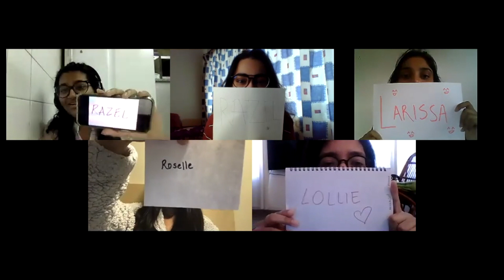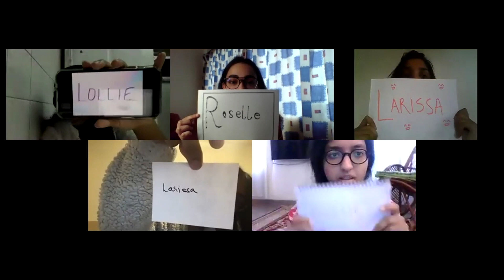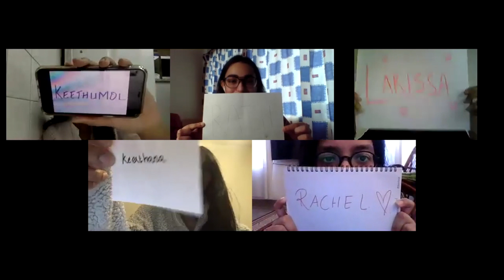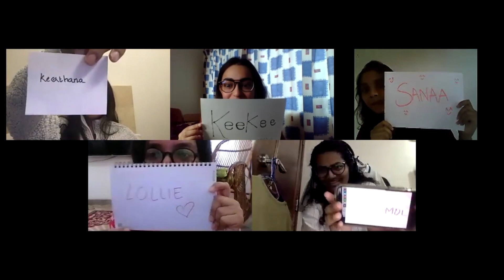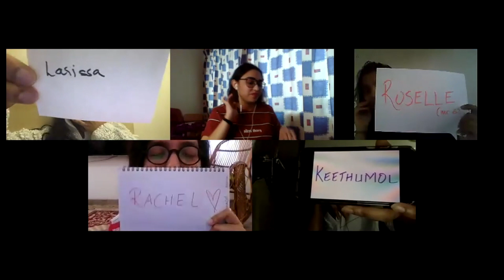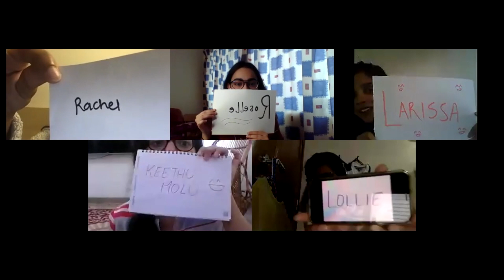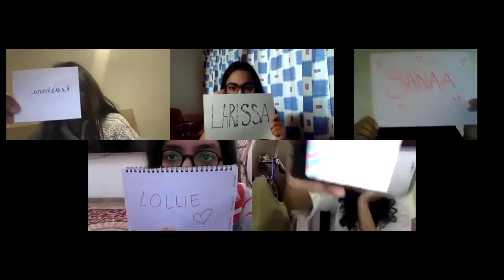Who's Most Likely To Challenge ft. My Best Friends | Rachel D'Cunha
for weekly videos x
Welcome to my little family : )